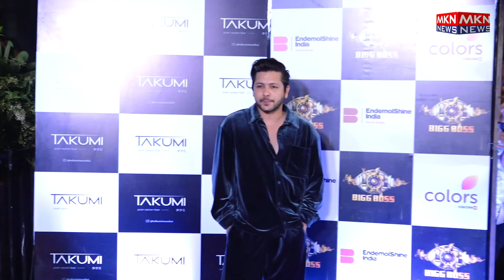NISHANT BHAT AT BIGG BOSS 17 SUCCESS PARTY CAM